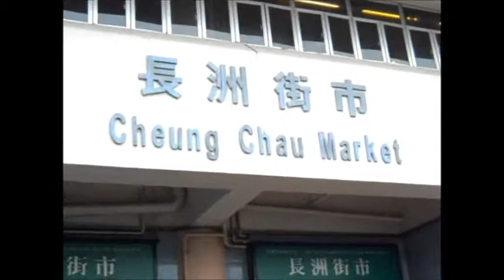2013 3 3 長洲街角